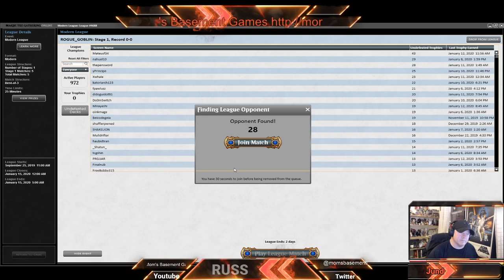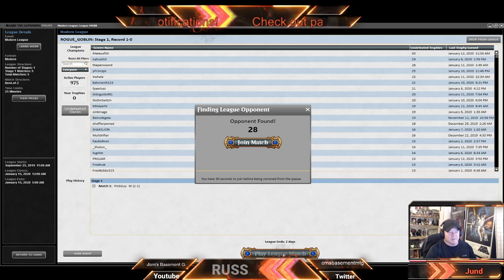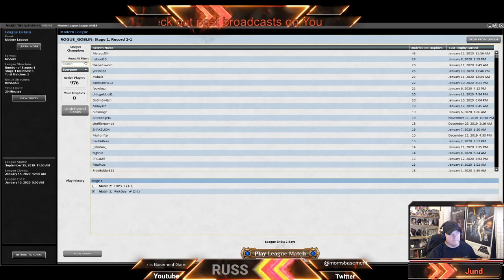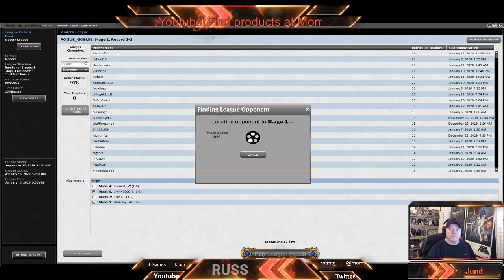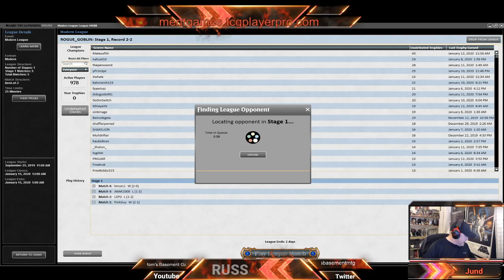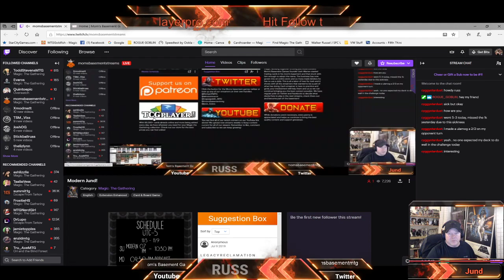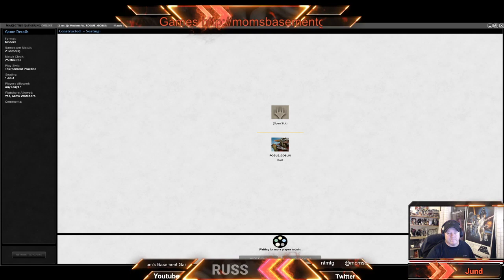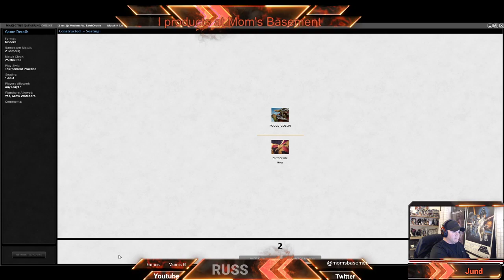Modern Jund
Russ brings us some Jund, the deck with all of the choices. Urza still looming, Jund promises enough removal to take on the scourge! Match times below to avoid spoilers.

Check out Mom's Basement Games at our other locations:
Twitch.tv/momsbasementstreams

Match 1 VS Infect
Game 1. 00:04:53
Game 2. 00:14:42
Game 3. 00:24:55

Match 2 VS Prowess
Game 1. 00:37:20
Game 2. 00:41:45
Game 3. 00:47:30

Match 3 VS G Tron
Game 1. 00:59:27
Game 2. 01:04:41
Game 3. 01:11:22

Match 4 VS Jeskai Control
Game 1. 01:15:00
Game 2. 01:31:15

Match 5 VS Crab Vine
Game 1. 01:44:35
Game 2. 01:57:40
Game 3. 02:04:33